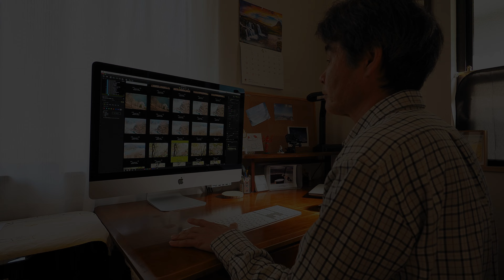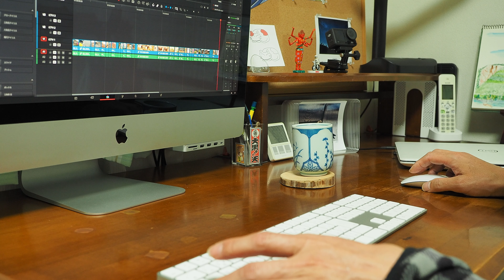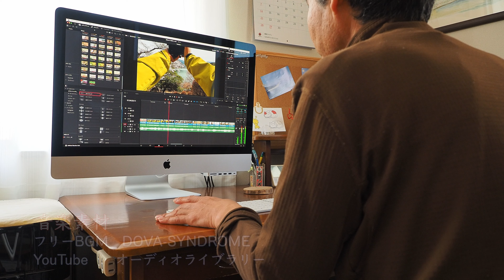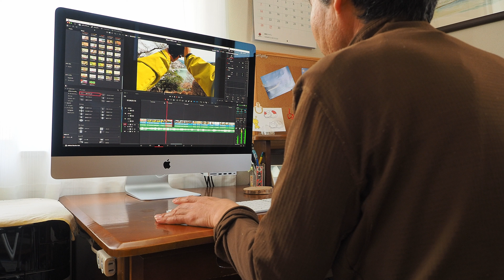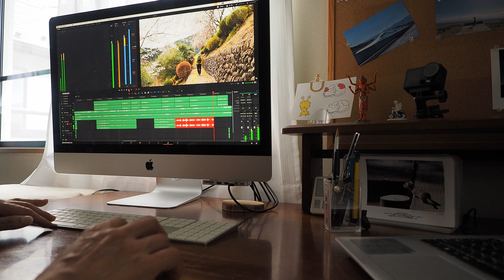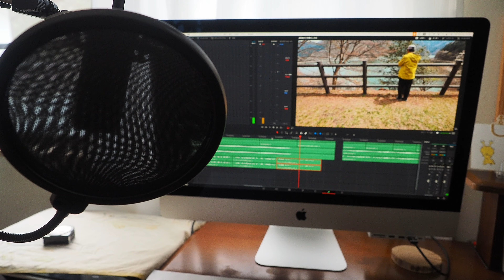【動画編集】動画編集の進め方や、こだわっている事、使用ソフトの話です。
こんにちはhoriです。今回は動画の編集の様子をお送りします。
素人が編集をしていますので、お見苦しい所もあると思いますが、こんな感じで動画制作も楽しんでいます。
全て無料で使用できるソフトやサイトを使っていますので、気軽に始められると思います。

使用機材
【カメラ】

【レンズ】
OLYMPUS   ED 12-40mmf2.8PRO
　　　　　 ED 40-150mmf2.8PRO

【外部マイク】
SENNHEISER  MKE-200

【編集機材】
iMac
DaVinci Resolve

【BGM】
DOVA-SYNDROMEより